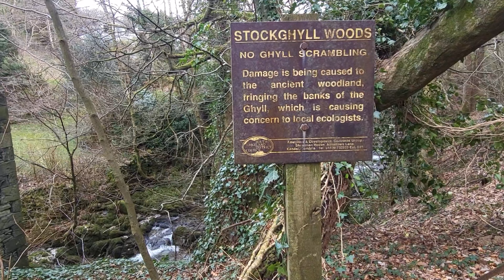wansfell pike wild camp | sunset and clag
story of two halves . Wansfell pike wild camp. stunning sunsets to wind rain and clag . getting lost on the fells . plus a visit to stockghyll force